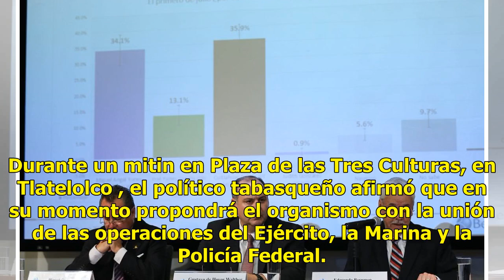AMLO propone la creación de una Guardia Civil Nacional - El Diario de Yucatán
A tres días de cumplirse medio siglo de la llamada matanza de Tlatelolco, Andrés Manuel López Obrador, presidente electo de México, anunció la creación de una Guardia Civil Nacional para ayudar a garantizar la seguridad interior y la seguridad pública. Durante un mitin en Plaza de las Tres Culturas,...